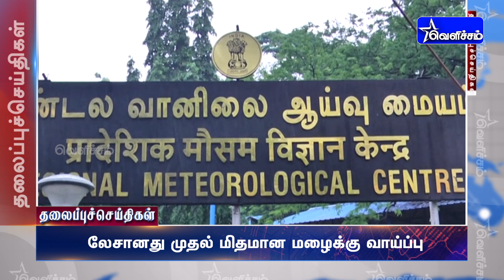Today Headlines - 11 March 2022 பிற்பகல் தலைப்புச் செய்திகள் | Afternoon Headlines | VelichamTV